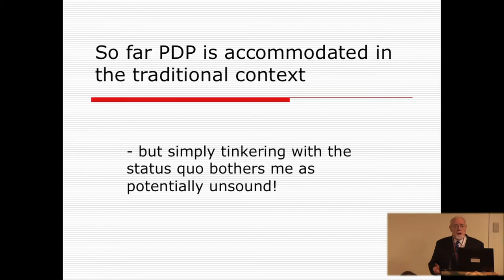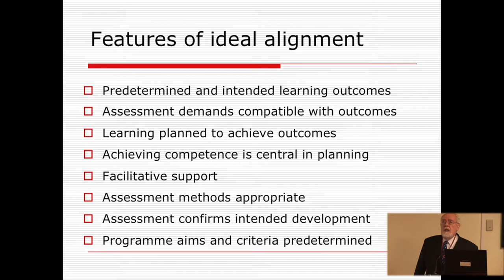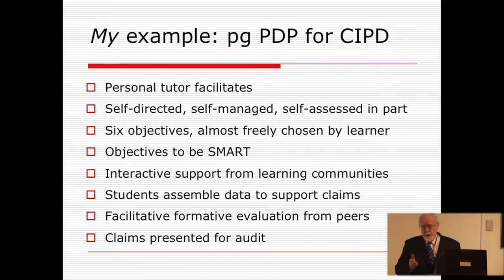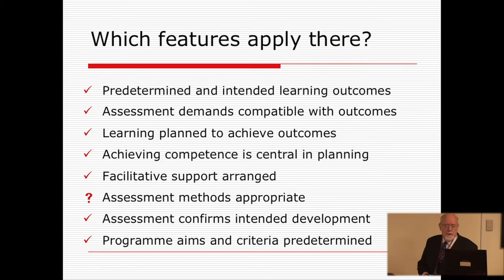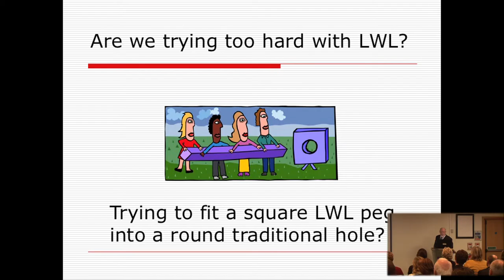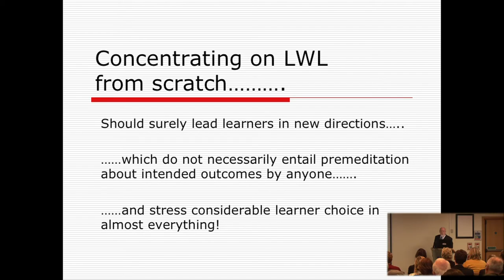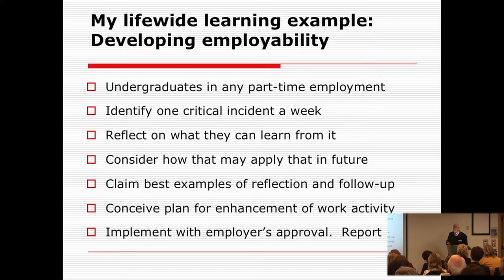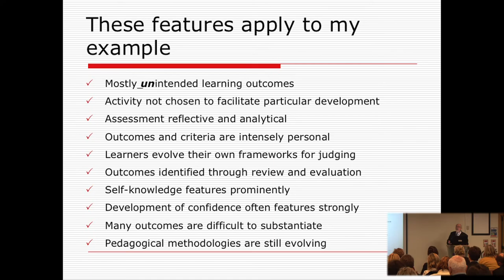John Cowan 1